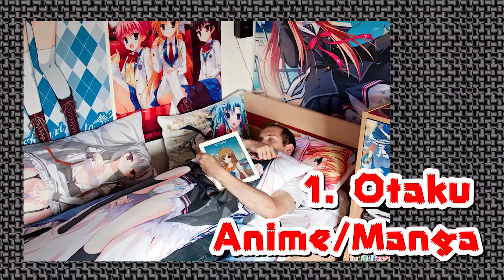Cominic Talking EP.2 : Otaku 10 ประเภทที่น่าสนใจ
คลิปนี้จะพูดถึงกันต่อจากคลิปที่แล้วเลยนะครับ เราจะมาพูดกันเรื่องของประเภทของโอตาคุที่เป็นที่รู้จักกันในญี่ปุ่นและ โดยจะยกมาประมาณ 10 ตัวอย่างนะครับ มาฟังกันครับว่ามีผู้คนที่ชื่นชอบในสิ่งไหนกันบ้าง บอกได้เลยว่าน่าสนใจทุกประเภทแน่นอน !!!

     ถ้าผมพูดอะไรที่ผิดพลาดออกไปก็ต้องขออภัยไว้ ณ ที่นี้ด้วยนะครับ ในฐานะที่เป็นอีกหนึ่งคนที่ชื่นชอบประเทศญี่ปุ่นเลย อยากจะพูดคุยแชร์ความเห็นกับเพื่อนๆ ทุกคน สำหรับใครที่ชื่นชอบประเทศญี่ปุ่น หรือเป็นติ่งประเทศญี่ปุ่น เชิญเข้ามาพูดคุย คอมเมนท์กันได้เลยนะครับ
และที่สำคัญ ฝากกดไลท์ กดแชร์ กดกระดิ่ง และกดติดตามช่อง Cominc Tube ด้วยนะคร้าบบบบบบ !

และขอขอบคุณแหล่งข้อมูลดีๆ จากทางเว็บดังกล่าวด้วยนะครับ